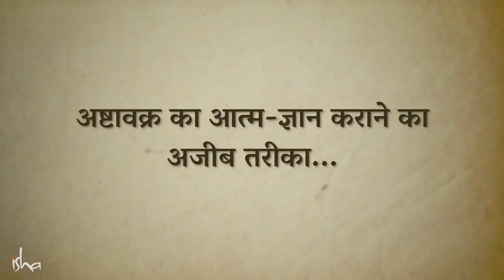गुरु पूर्णिमा विशेष : अष्टावक्र का आत्म-ज्ञान कराने का अजीब तरीका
सद्‌गुरु हमें वो कहानी बता रहे हैं जब राजा जनक ने शारीरिक विकलांगताओं वाले अष्टावक्र के रूप में अपने गुरु को पाया था, और साथ ही उस विचित्र तरीके के बारे में बता रहे हैं, जिससे उन्होंने आत्मज्ञान पाया था।